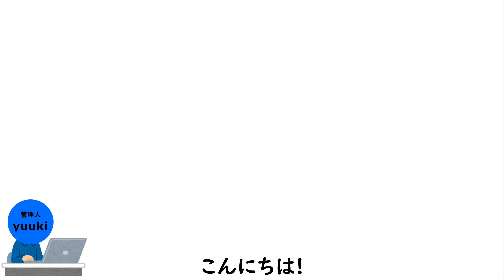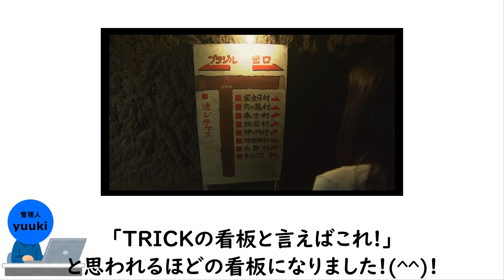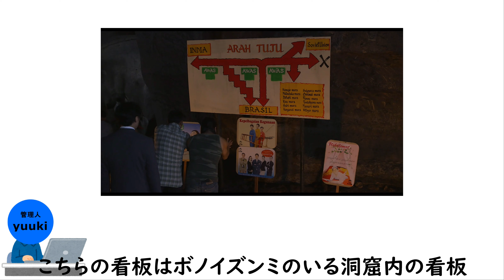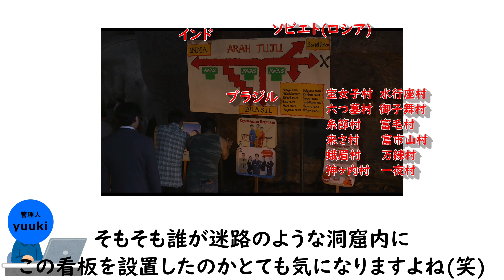TRICK内で一番有名な看板「←ブラジル 出口→」を解説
こんにちは!
今回は「TRICK内で一番有名な看板「←ブラジル 出口→」を解説」という事で、TRICK内で一番有名と言っても過言ではこの看板を解説していきたいと思います('ω')ノ

冒頭0:00
看板の内容0:31
実は当日発注した看板1:14
なぜブラジル2:02
洞窟内にある看板2:35

矢部謙三ファンサイトの管理人もしているので、もしよかったらサイトの方も見てみてください!